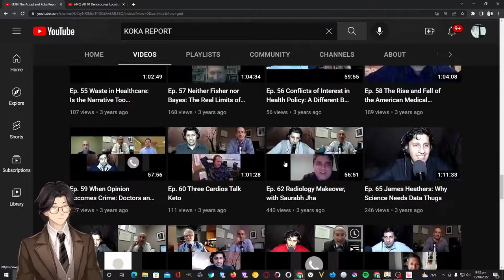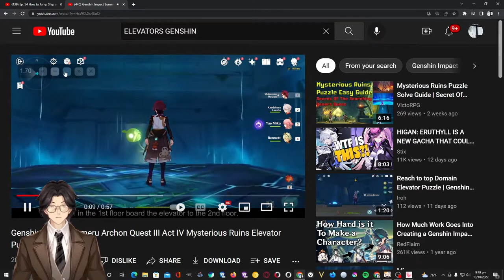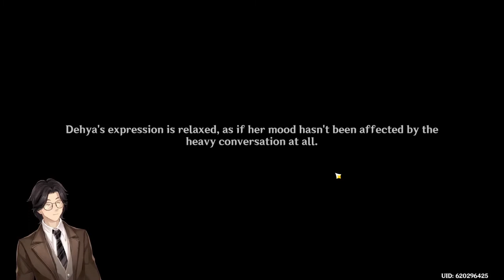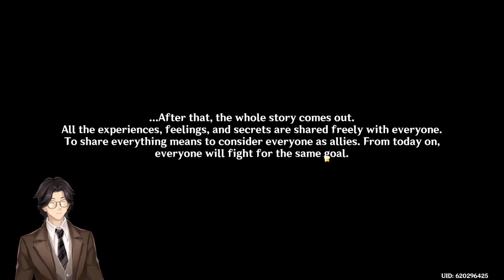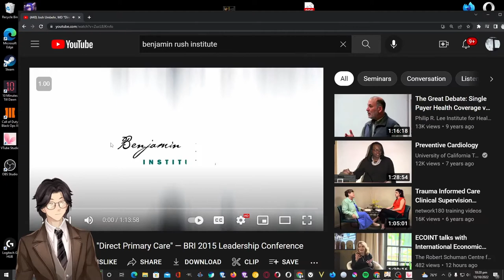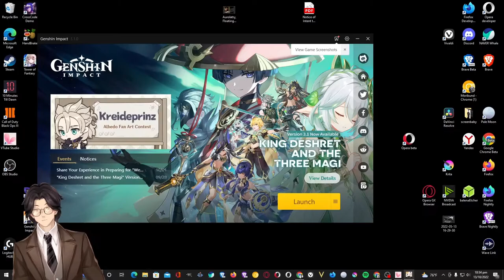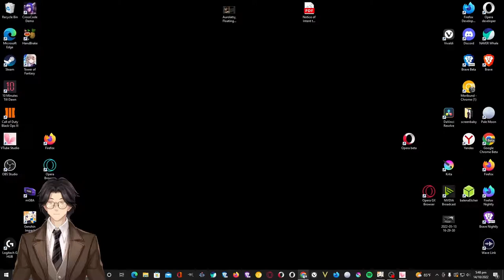The Law by Frédéric Bastiat: Audiobook Gaming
Foreword - 0:00
Section 1 - 08:21
Section 2 - 24:24
Section 3 - 35:34
Section 4 - 47:42
Section 5 - 01:01:41
Section 6 - 01:13:46
Section 7 - 01:30:04
Section 8 - 01:41:42
Section 9 - 01:53:54

"The law perverted! The law—and, in its wake, all the collective forces of the nation. The law, I say, not only diverted from its proper direction, but made to pursue one entirely contrary! The law becomes the tool of every kind of avarice, instead of being its check! The law guilty of that very inequity which it was its mission to punish! Truly, this is a serious fact, if it exists, and one to which I feel bound to call the attention of my fellow-citizens." —Frédéric Bastiat